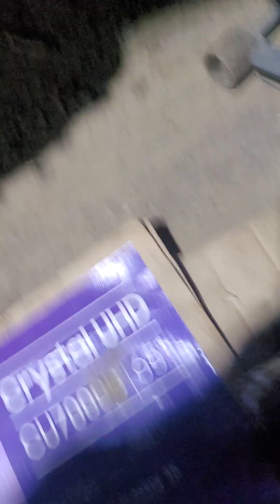COMO CAMBIAR FRENOS TRASEROS 2015DODGE CHARGER